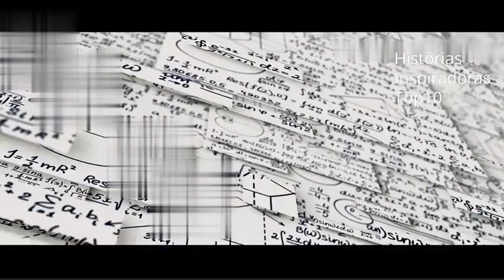Tome uma atitude positiva e vença na vida, Palavras que Levanta Aqui motivação e superação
A vida é uma jornada cheia de altos e baixos, de desafios e conquistas. Muitas vezes, nos sentimos perdidos e sem rumo, e pode parecer difícil encontrar uma maneira de seguir em frente. No entanto, tomar uma atitude positiva pode ser a chave para superar os obstáculos e alcançar o sucesso.
Este canal é dedicado a inspirar e motivar as pessoas através de reflexões e mensagens motivacionais. Com conteúdos inspiradores e pensamentos positivos, nosso objetivo é ajudar as pessoas a enfrentar desafios e alcançar seus objetivos. Se você está procurando uma dose diária de motivação, este é o lugar certo para você.